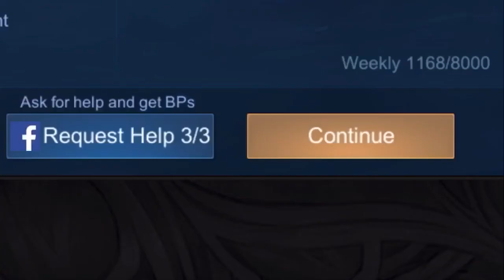𝐇𝐨𝐰 𝐭𝐨 𝐌𝐨𝐛𝐢𝐥𝐞 𝐉𝐨𝐥𝐞𝐧𝐬 (𝐈𝐫𝐢𝐭𝐡𝐞𝐥) 𝐑𝐚𝐧𝐤𝐞𝐝 𝐆𝐚𝐦𝐞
— 🏹 ; 𝐝𝐜𝐚𝐫𝐫𝐨𝐰𝐬 𝘶𝘱𝘭𝘰𝘢𝘥𝘦𝘥 𝘢 𝘷𝘪𝘥𝘦𝘰.
╰ 🌏 ; [𝟷𝟸.𝟷𝟶.𝟸𝟶𝟷𝟿] 𝙶𝙼𝚃+𝟾:𝟶𝟶

┊　 　┊　 　┊　     ✧･ﾟ
┊　 　┊　     ✧･ﾟ
┊　     ✧･ﾟ
✧･ﾟ

𝒾𝓃 𝓉𝒽𝒾𝓈 𝓋𝒾𝒹𝑒𝑜, 𝓌𝒶𝓉𝒸𝒽 𝓂𝑒 𝒷𝑒𝒸𝑜𝓂𝑒 𝒶𝓃 𝑀𝒱𝒫 𝑜𝓃 𝓂𝓎 𝓇𝒶𝓃𝓀𝑒𝒹 𝑔𝒶𝓂𝑒 𝓊𝓈𝒾𝓃𝑔 𝐼𝓇𝒾𝓉𝒽𝑒𝓁. 𝓉𝒽𝒾𝓈 𝒾𝓈 𝑀𝑜𝒷𝒾𝓁𝑒 𝒥𝑜𝓁𝑒𝓃𝓈: 𝐵𝒶𝓃𝑔 𝐵𝒶𝓃𝑔. 𝐿𝒪𝐿.

➼  𝘿.𝘾. 𝘼𝙧𝙧𝙤𝙬𝙨

➼  𝙃𝙚𝙑𝙖𝘾𝙮
╰  a s p i r i n g  m u s i c i a n s  &  s i n g e r s